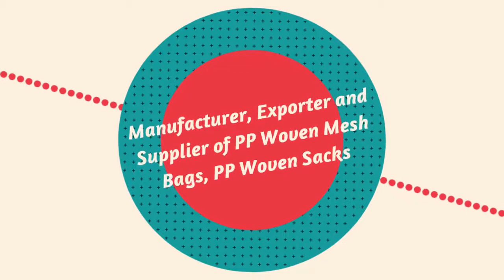Rajkot Polyfab LLP, Gujarat, 09825912626